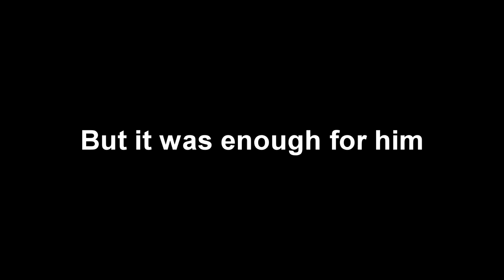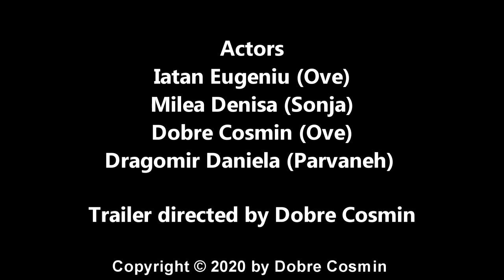A man called Ove | Trailer (book-trailer)